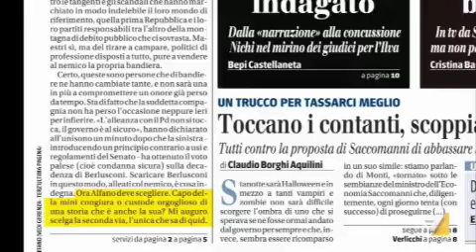Berlusconi: "la sinistra ha commesso un autogol"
Berlusconi sempre più vicino alla strappo, lancia un ultimo avvertimento: sulla decadenza la partita non è finita, perchè la sentenza che mi ha condannato è falsa e sarà ribaltata. Intanto  i governisti ammoniscono: se sarà crisi, in caso di voto vincerebbe Matteo Renzi. Servizio di Laura Perego